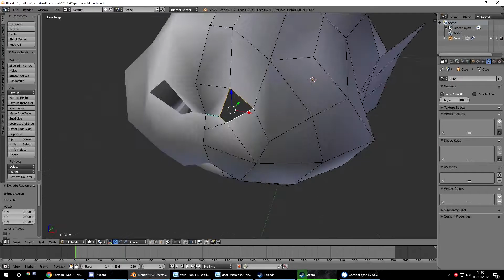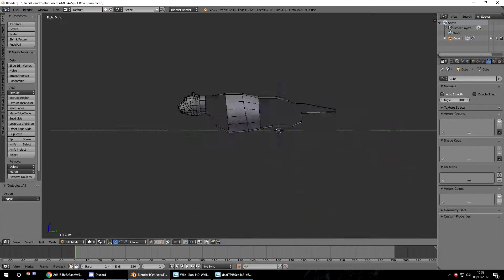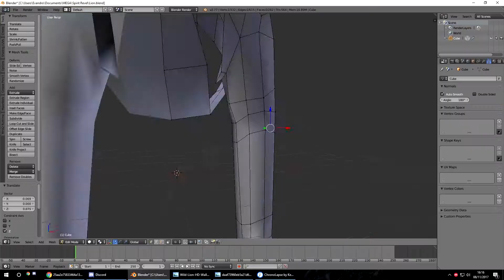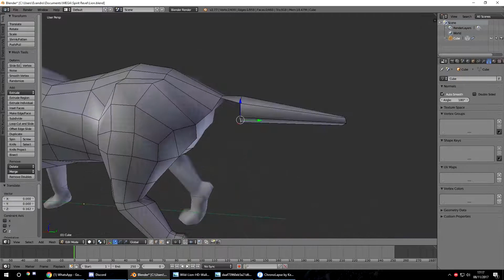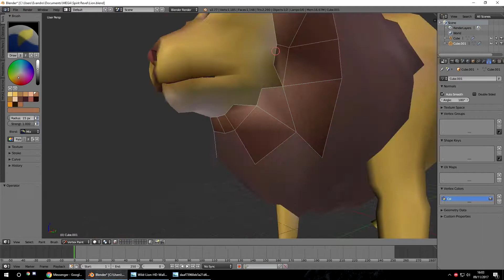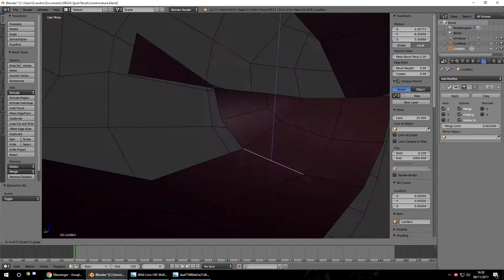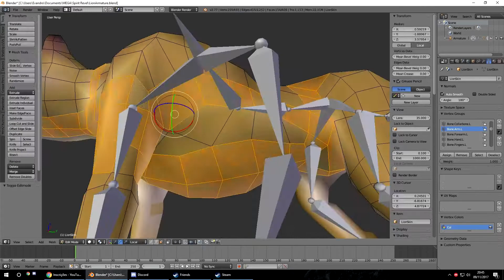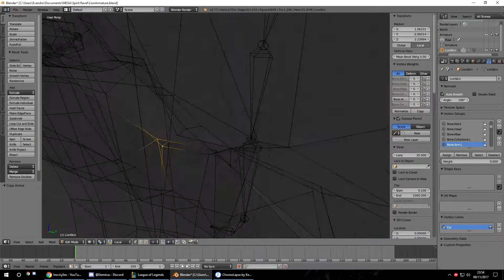Timelapse - Lion 3D Character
- Blender for modeling
- Chronolapse for the timelapse take
- Unity for rendering the animations
- ShareX for recording the animations